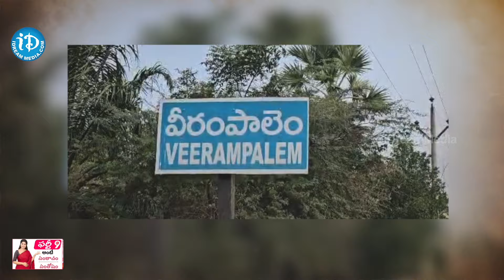పోసయ్య మామూలోడు కాదు..ఇన్సూరెన్స్ కోసం ఇంత నాటకమా | Telugu Latest Updates | iDream News